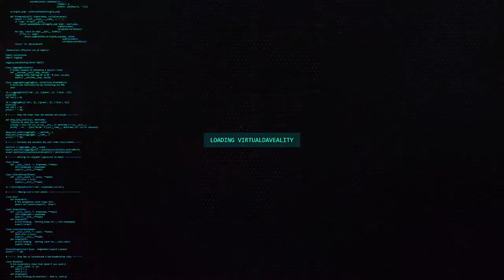Painting the Home Theater - Time Lapse - Color Ideas - DIY - how to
In this video you will see the progression from white walls to gorgeous home theater colors.